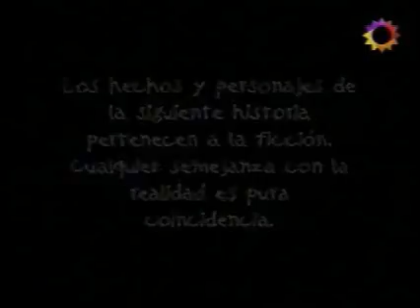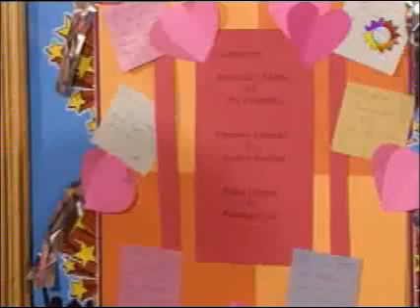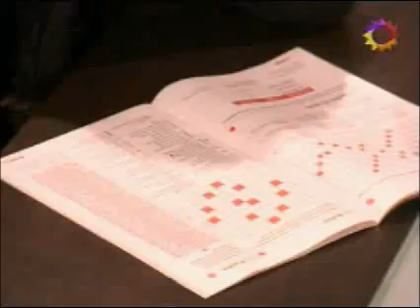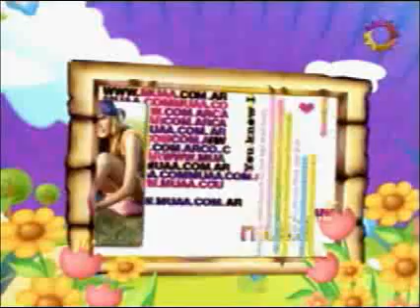Patito Feo 2 - Capitulo 111 - 2° Temporada